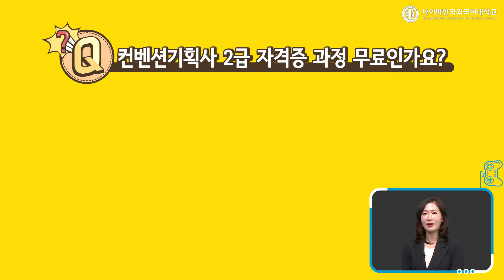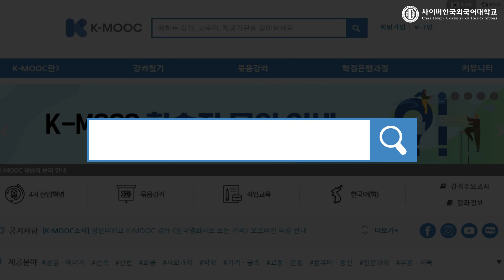[사이버외대 영어학부] K-MOOC 영어학부 강의 안내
사이버외대 영어학부에서 K-MOOC에 제공하는 다른 영어 강의들은 무엇이 있을까요? K-MOOC 사이버외대 영어학부 채널에서 더 많은 영상을 찾아보세요!!